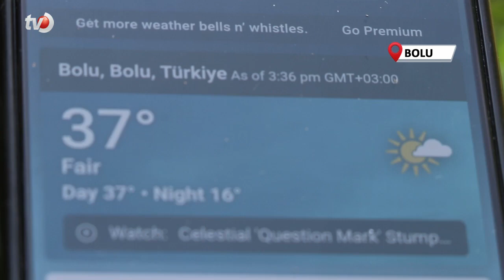Belediyenin Süs Havuzu Çocukların Aquaparkı Oldu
Hava sıcaklığının 37 derece olduğu Bolu'da sıcaktan bunalan çocuklar, tehlikeye rağmen belediyenin süs havuzuna girerek serinledi. Çocuklar polis ekipleri tarafından süs havuzundan uzaklaştırıldı.